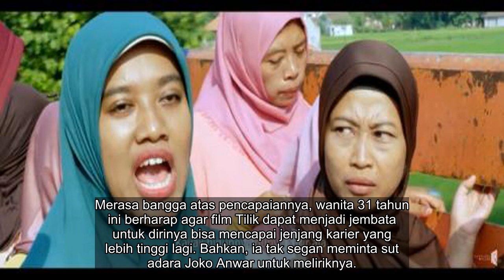✅ Mulai Terkenal, Pemeran Bu Tejo: Joko Anwar Tolong Notice Saya